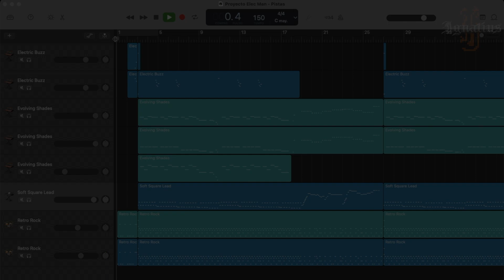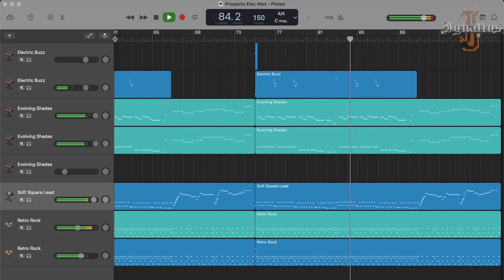Elec Man (Musical Arrangement) - Ignatius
Elec Man Stage - Mega Man 1

DAW: GarageBand